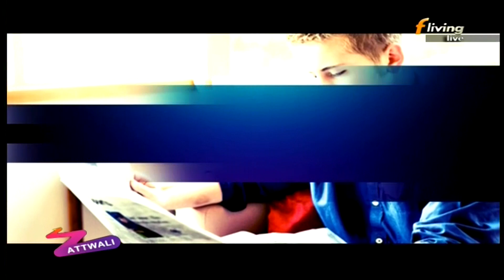Maria Christina Desira & Justine Delmar - Uptown Funk on Attwali